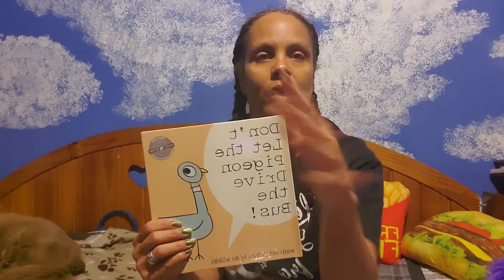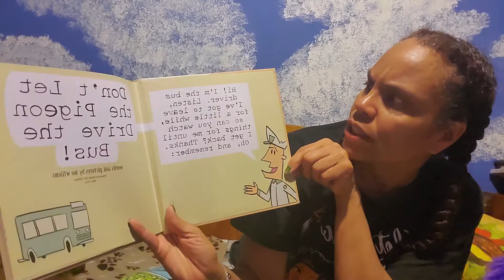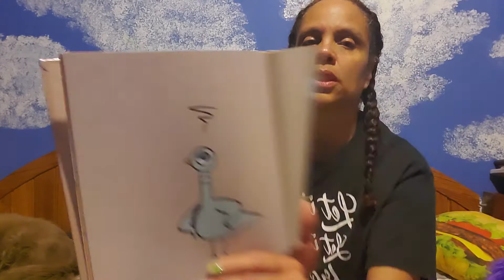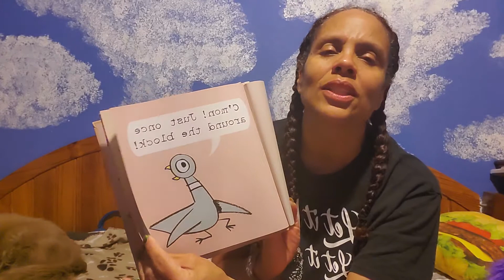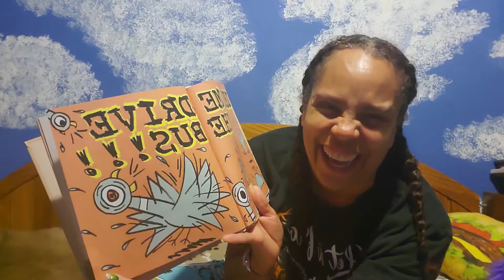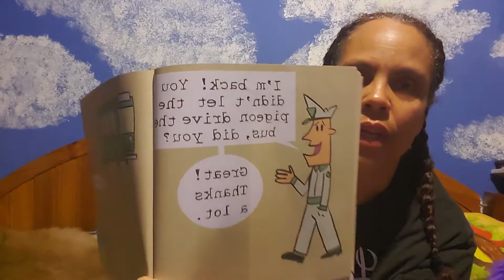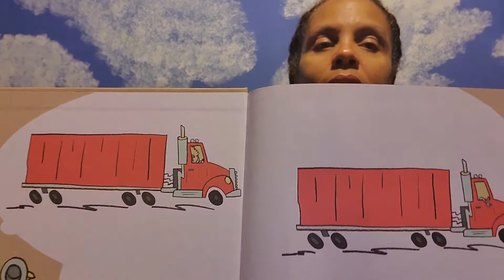'Don't Let The Pigeon Drive The Bus'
Ms. Valerie's Stories and Shinanigans 1st book 'Don't Let The Pigeon Drive The Bus'  Since it was my first one, I hadn't figured out how to Flip the camera yet. Don't worry I  figured it out AFTER this one. Now if you like to read along,  THIS IS NOT THE STORY TIME FOR YOU. These are my interpretations.  😜 Hope you like it. It's a blessing to be able to do this and WAY fun for me.